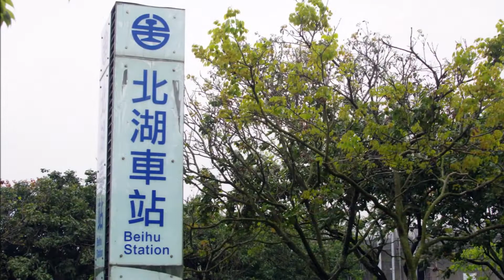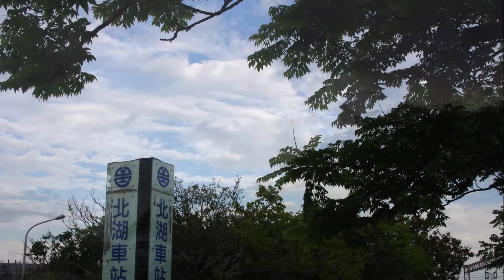2022-03-31初漫北湖的春天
北湖景色也清幽
   樹木一片綠油油
    初遊漫步探春息
     自覺心澄靈清秀
  【林俊茂即興詩作】